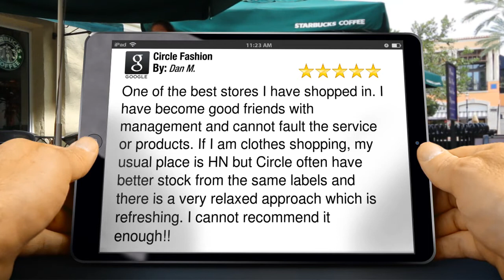Clothes Shops Huddersfield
One of the best clothes shops Huddersfield I have shopped in. I have become good friends with management and cannot fault the service or products. If I am looking for clothes shops, my usual place in Huddersfield is HN or Rico then we have department forty four which also has some good designer wear. But for me Circle often have better stock from the same labels. Plus what I like is that they have a great range of one offs so your not likely to bump into anyone with the same type of clothing you have just bought.
The only negative I could say about circle is that some of the clothes can be quite pricey. But then you get what you pay for. When looking for a good clothes shop Huddersfield you will certainly get good quality while shopping at circle. I like how the whole place is designed too. There is four sections to the whole store and while you are browsing through each section I love how the music changes while you’re visiting each section. The staff are very friendly and treat you like they have known you for years which is very rare to see.
And if you don’t feel like you want to go out and clothes shops Huddersfield then you can always visit circle online. They have a great website with a great range of clothing where you can shop till your heart content. Me personally I like to go out and try things on but each to there own. So when looking for clothes shops Huddersfield check out Circle Fashion